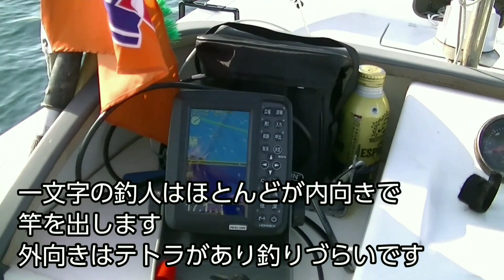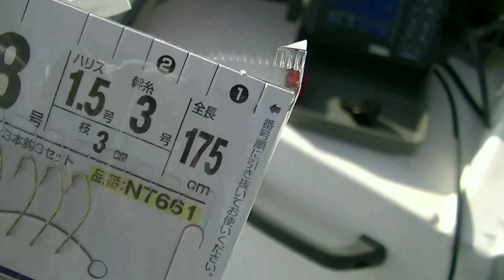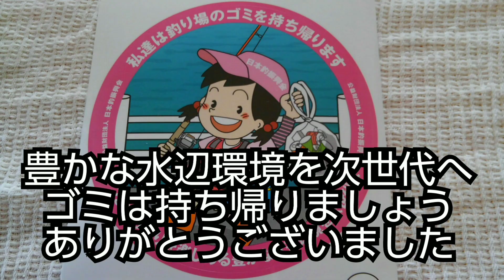【紀ノ川河口】ボート釣り(20230521)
和歌山市紀ノ川河口でボート釣り

0:00   OP
0:44   ニベ料理(刺身・卵煮付け・フライ)
2:26   水軒沖でキス狙い
3:38   和歌浦沖でキス狙い
4:20   紀ノ川河口でキス狙い
6:01   釣果